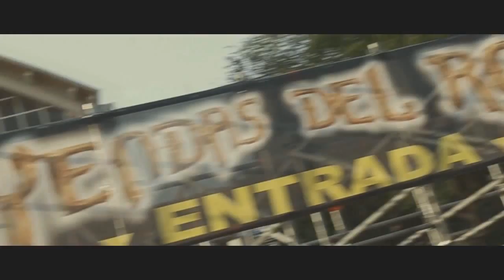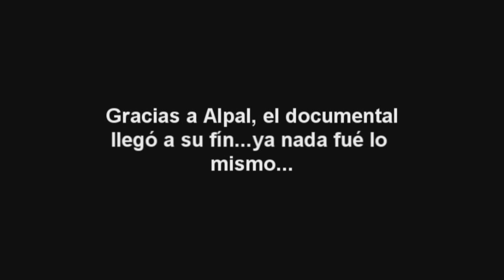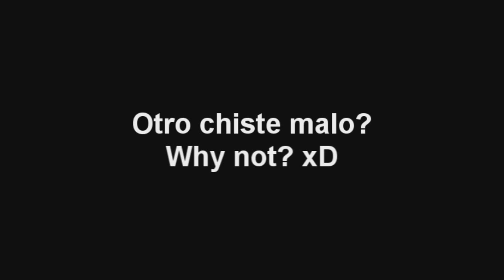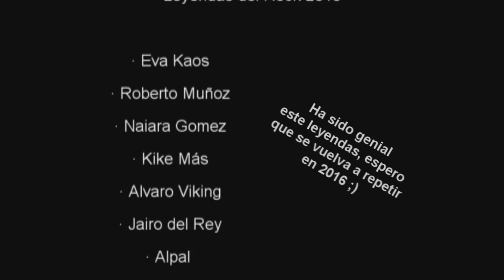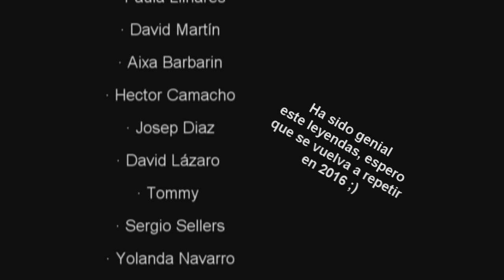MI RETORNO - Mis vacaciones y necesito vuestra ayuda! ;)